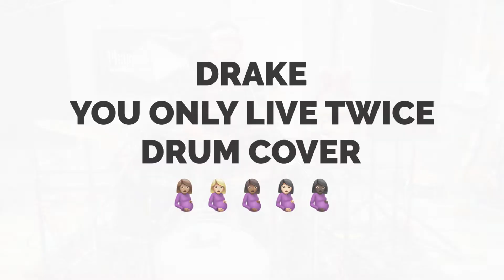Drake ft Rick Ross Lil Wayne - You Only Live Twice - Drum Cover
Drake ft Rick Ross and Lil Wayne You Only Live Twice, Drum Cover off of Drakes CLB Album
Favorite Part 2:44
Recorded at Pharaoh Studios Plainville, CT
USE HEADPHONES for quality
Get connected on Snap chat, Instagram and Facebook @Sanondrummer

Pearl Decade Maple Kit 5 piece
Soultone Cymbals Abby Pack  Mixed w/ Zildjian & Meinl
14' Hi hats
16' Crash
20' Ride
12' FXO 6 Splash
Zildjian Trashformer 8' splash *
Meinl Classic Custom 10' splash *
Zildjian ZBT 10' splash *
Vic Firth sticks 5a extreme

"Copyright statement"
This video is not intended to infringe any copyright laws in anyway. This is for the sole purpose of entertainment, no profit is gained from this.

Proudly endorsed by Soultone Cymbals